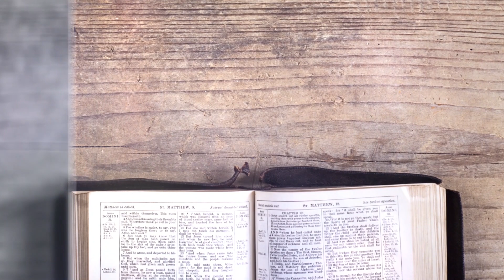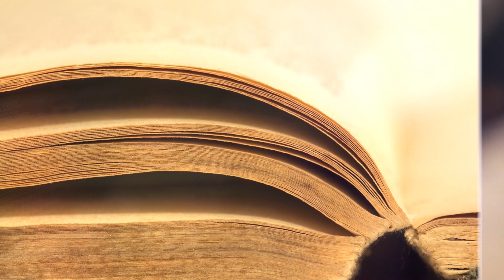2. Un gând din CUVÂNT